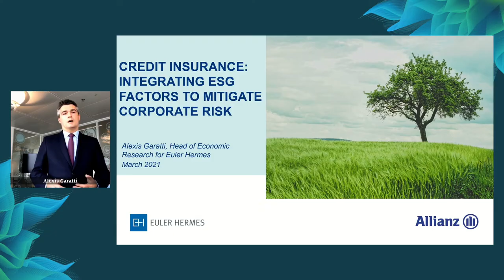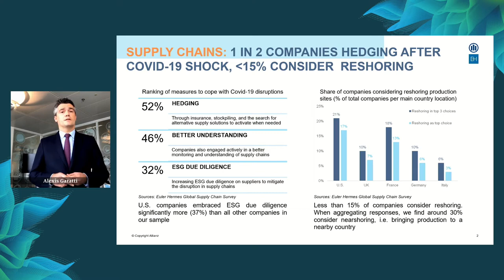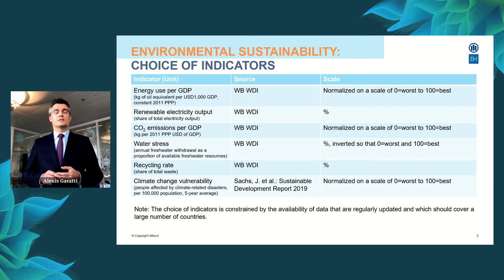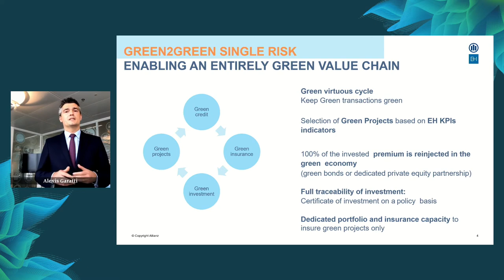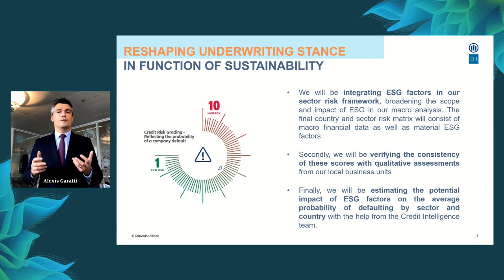Credit insurance: Integrating ESG factors to mitigate corporate risk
How are credit insurers integrating ESG factors into risk analysis? How can ESG indicators be successfully embedded into ratings methodologies? What is the impact for businesses?

Speaker

Alexis Garatti
Head, macroeconomic research
Euler Hermes